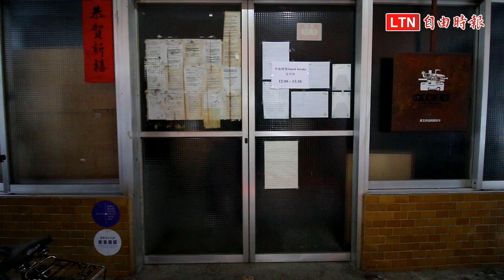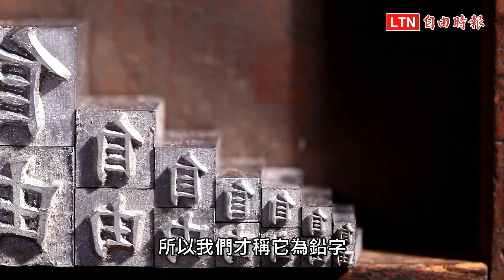職人畢生心願 讓鑄字文化在台灣重生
位於台北太原路巷弄間的日星鑄字行，自1969年創業至今，是全球最後一家仍營業的正體中文鑄字行，第2代負責人張介冠表示，除了販售鉛字之外，希望能將鑄字行轉型成為教育推廣、觀光導覽的文物館，朝「台灣印刷文化工藝館」的目標前進，延續中文正體字之美。